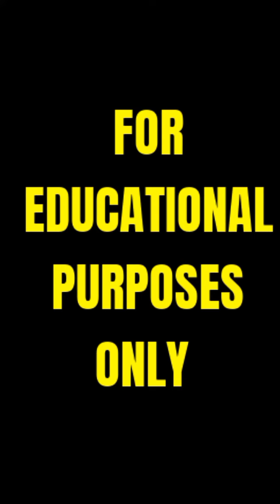MY BABY MAMA FELICIA SUPPORT COURT